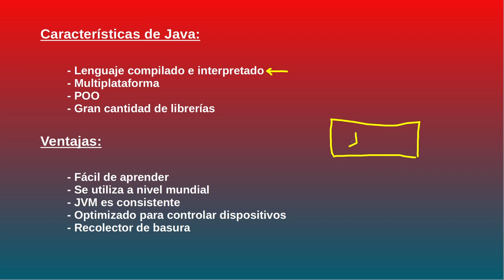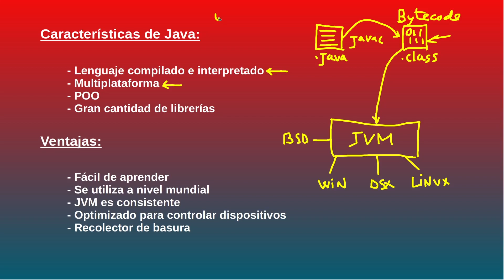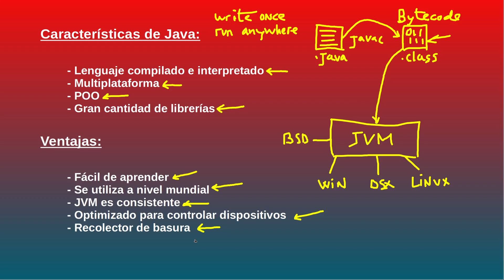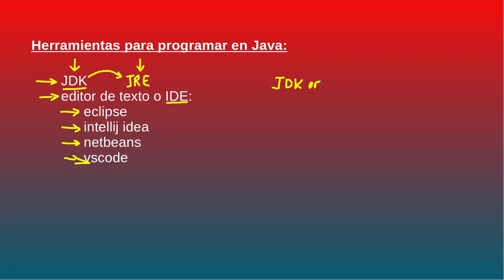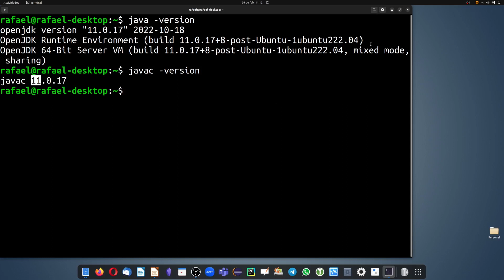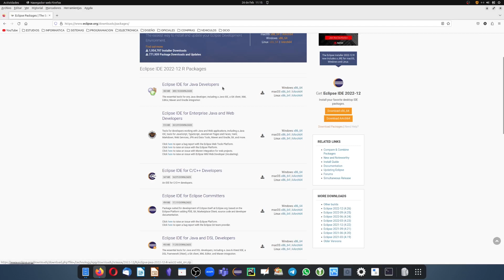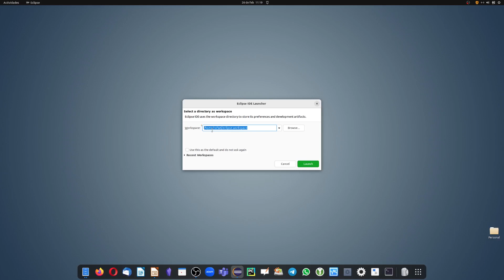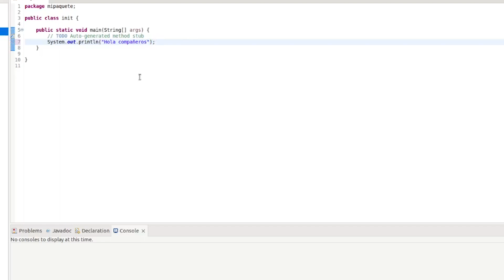001. CURSO DE JAVA. Instalación de Java y JDK. Entornos IDE y primer proyecto con Eclipse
Este vídeo está orientado y enfocado para la asignatura de programación del ciclo superior de formación profesional de desarrollo de aplicaciones multiplataforma. Veremos las características de java y sus ventajas. Además sabremos descargar la versión de JDK y OpenJDK en nuestro sistema operativo y para qué sirve JRE. Por último, sabremos descargar los IDE más conocidos y más utilizados como Eclipse, Intellij Idea, Netbeans o VSCode, a través de su página web oficial.